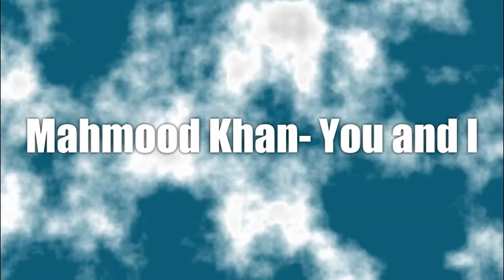afraid boire vedere priest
One world. All languages are beautiful..Combination of languages is the greatest joy of our lives. World music stage.